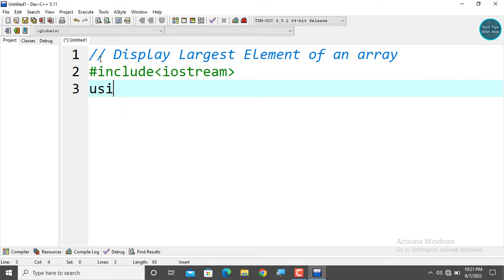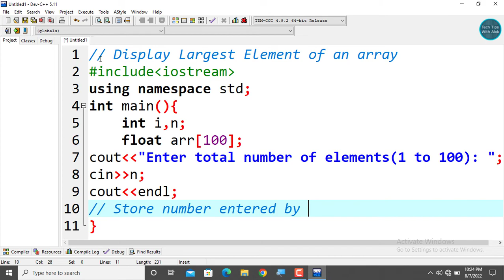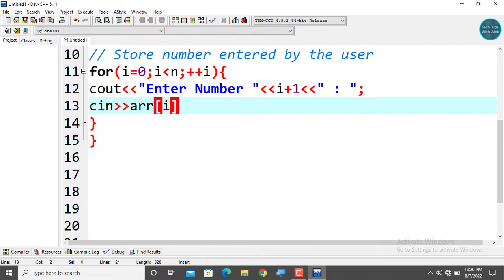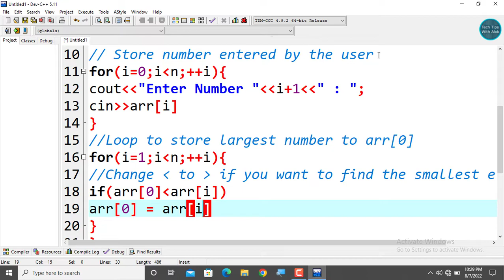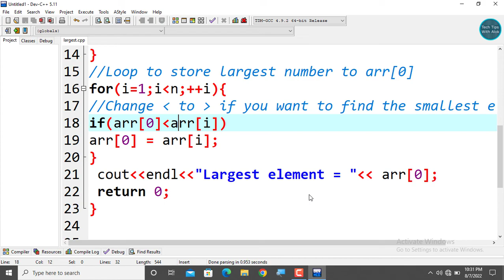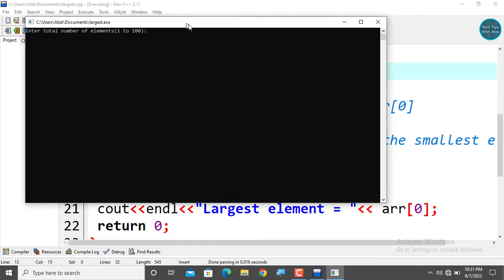C++ Program to Find Largest Element of an Array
This program takes n number of element from user (where, n is specified by user) and stores data in an array. Then, this program displays the largest element of that array using loops.